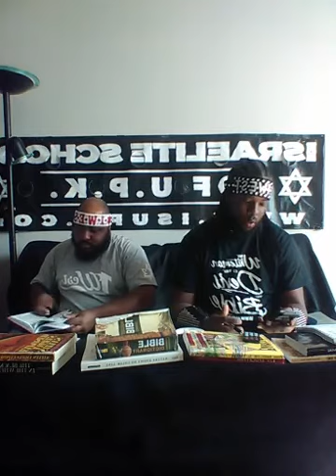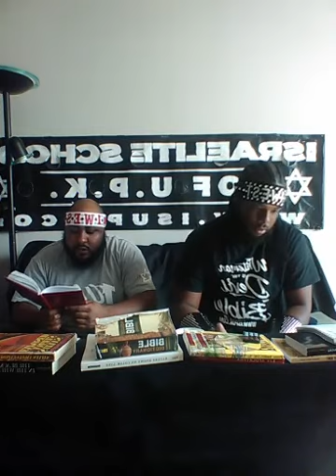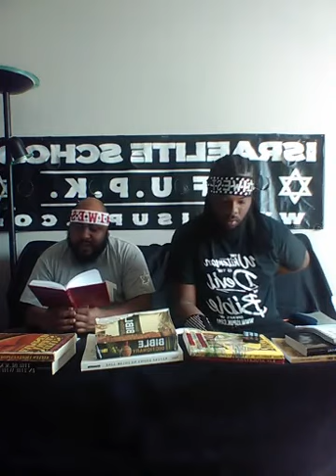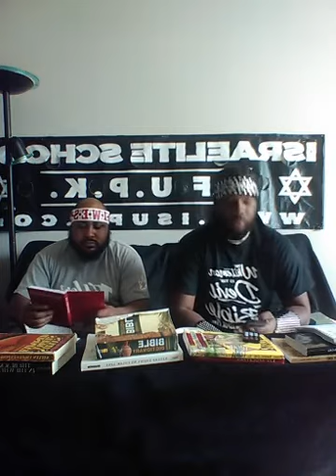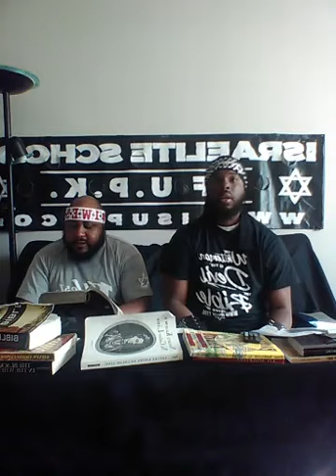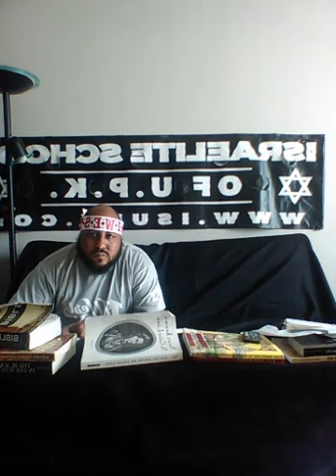ISUPK HOUSTON - WHO ARE THE GENTILES THAT CAN BE SAVED?